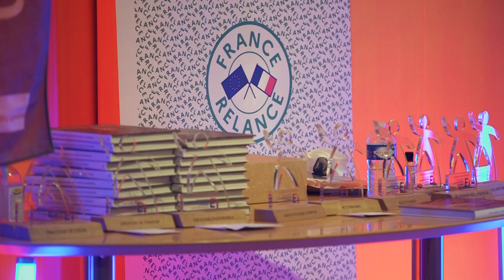Les Trophées de l'Insertion - 18 Novembre 2021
Revivez en image le Salon de l'Inclusion et ses stands, ainsi que la Cérémonie des Trophées de l'Insertion organisés à l'occasion de la SEEPH 2021 !